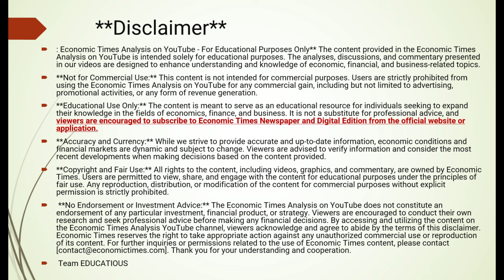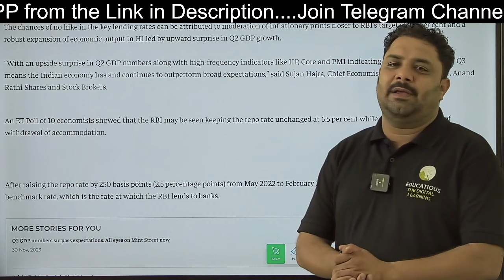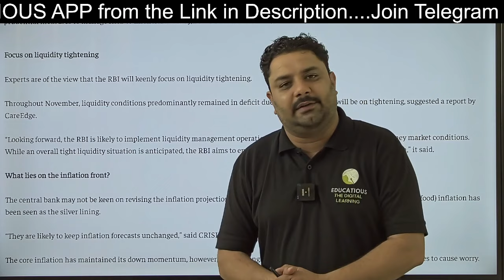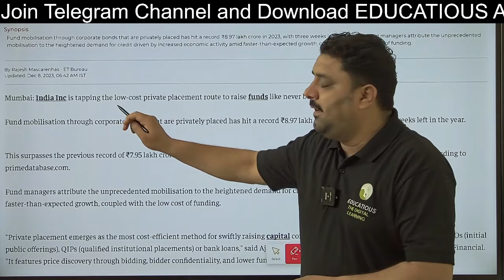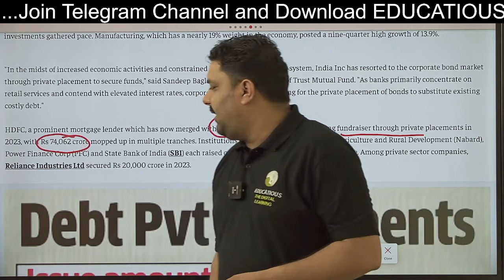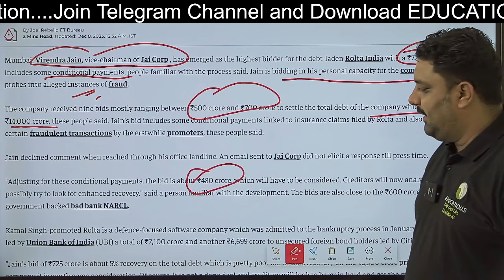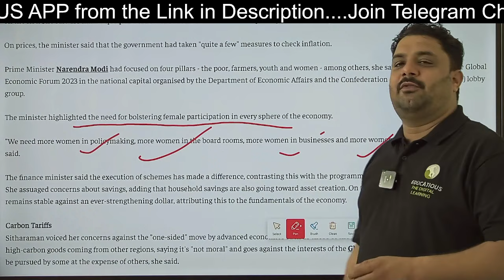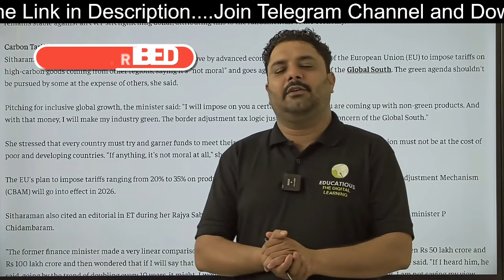[Economic Times Analysis] 08 Dec 2023 | Analysis of The Economic Times | EDUCATIOUS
Dec 08, 2023
Dec 08, 2023

 Current Affairs Today |Dec Current Affairs for UPSC |DECEMBER The Economic Times Analysis

This content is not intended for commercial purposes. Users are strictly prohibited from using the Economic Times Analysis on YouTube for any commercial gain, including but not limited to advertising, promotional activities, or any form of revenue generation.

The content is meant to serve as an educational resource for individuals seeking to expand their knowledge in the fields of economics, finance, and business.

**Accuracy and Currency:**
While we strive to provide accurate and up-to-date information, economic conditions and financial markets are dynamic and subject to change. Viewers are advised to verify information and consider the most recent developments when making decisions based on the content provided.

All rights to the content, including videos, graphics, and commentary, are owned by Economic Times. Any reproduction, distribution, or modification of the content for commercial purposes without explicit permission is strictly prohibited.

**No Endorsement or Investment Advice:**
The Economic Times Analysis on YouTube does not constitute an endorsement of any particular investment, financial product, or strategy. Viewers are encouraged to conduct their own research and seek professional advice before making any financial decisions.

By accessing and utilizing the content on the Economic Times Analysis YouTube channel, viewers acknowledge and agree to abide by the terms of this disclaimer. Economic Times reserves the right to take appropriate action against any unauthorized commercial use or reproduction of its content.

Team EDUCATIOUS

This initiative is in direction of helping poor and remote aspirants in their preparation for various competitive examinations such as UPSC,SSC, Bank PO, Railways, etc. If someone with copyrights wants us to remove the contents, please contact us at . This video is not intended to undermine or degrade any person/ company/ organisation etc. The content is the property of The Economic Times and is being used solely for the educational purpose and not intended for commercial use.

Important Notice :-

Get your subscription of The Economic Times from The Economic Times official

Visit The Economic Times official website  and buy your own Newspaper/e-edition.

We are not publisher or owner of this e paper, I suggest you please go to The Economic Times official website and buy the  paid version and Support the publisher.